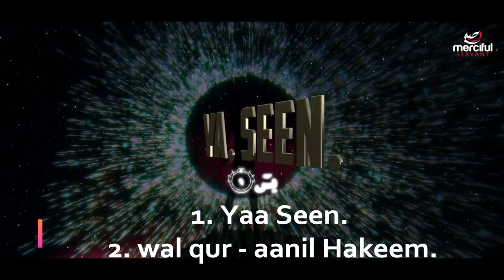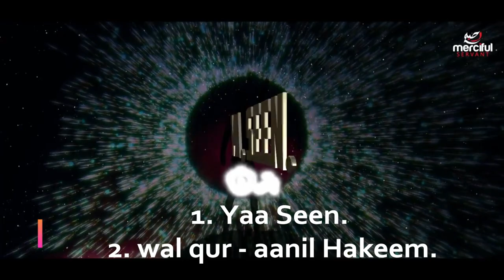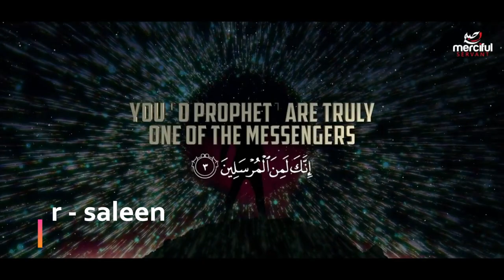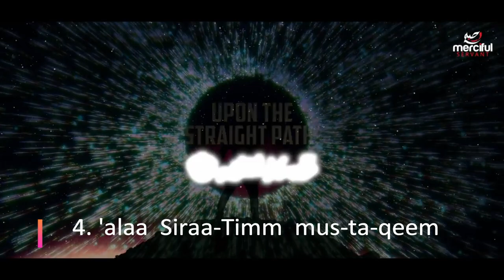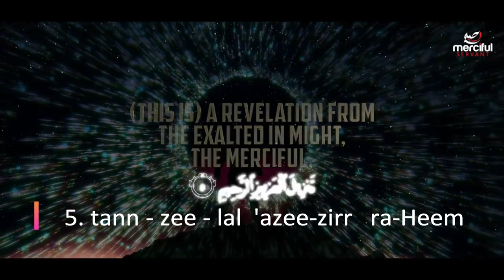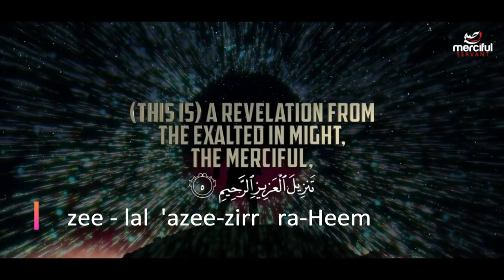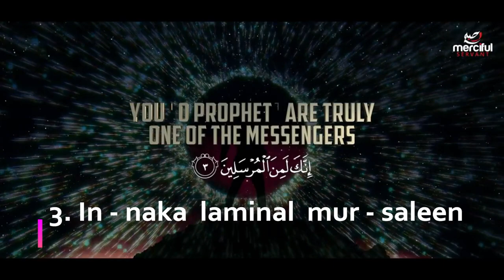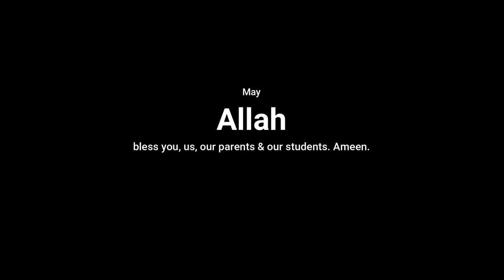Yaseen - Ayah 1 to 5 - Repeat Ayah By Ayah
Let's learn Surah Yaaseen by repetition.
Repeat (practically) one Ayah at a time - Ayah 1 to Ayah 5
And then, repeat whole sections of Ayat 1 to 5, in shaa Allah.

Qari: Sheikh Abdallah Humeid
Original Video is by: Merciful Servant YouTube Channel